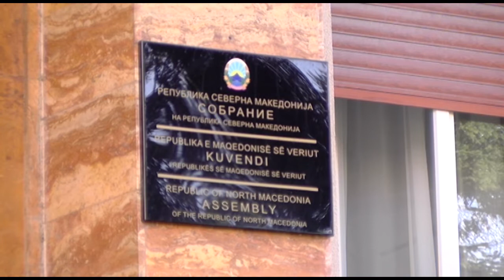Координација на државниот врв за пописот